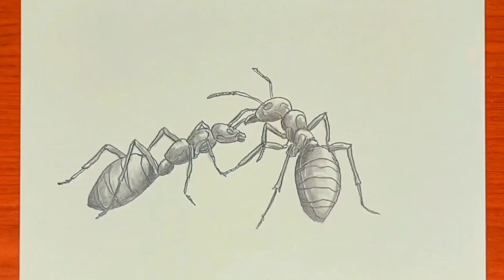How to draw a pair of ants🐜